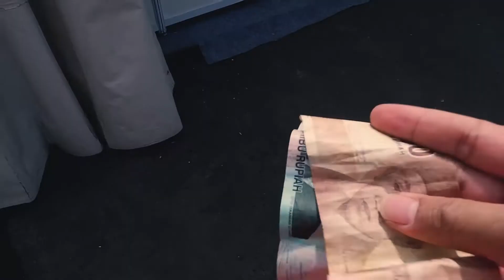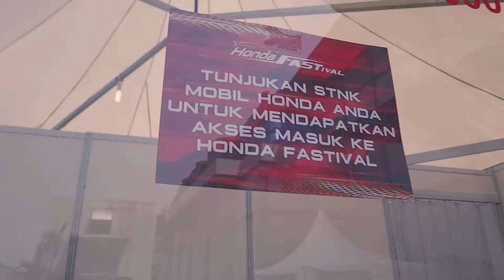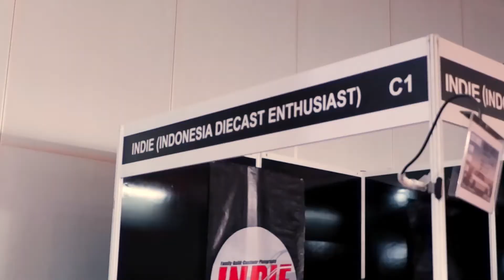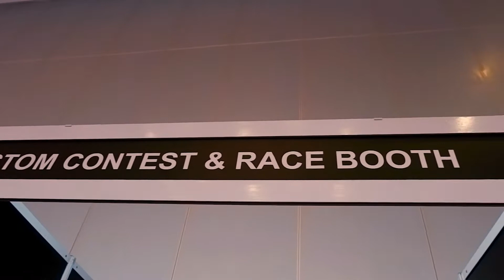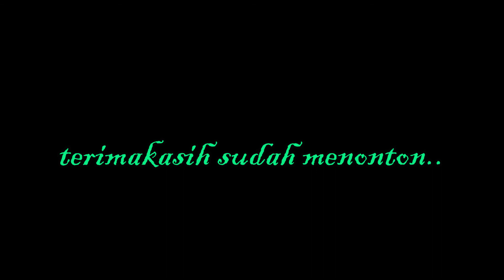Honda Fastival 2018 JIExpo Kemayoran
Festival yang diselenggarakan Honda, dihadiri komunitas pecinta Honda, ada hiburan musik, custom diecast khusus Honda, balapan hot wheels dll.. selamat menonton..